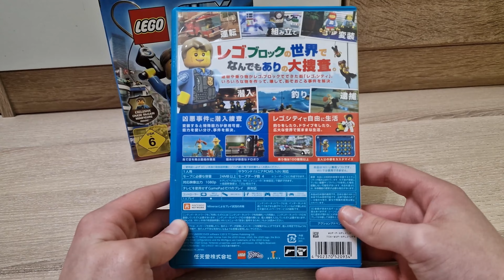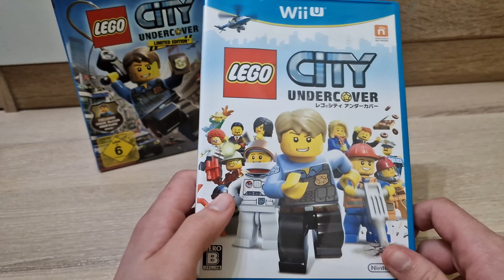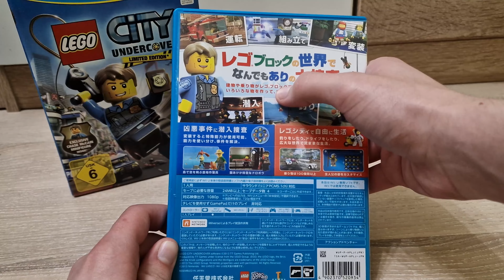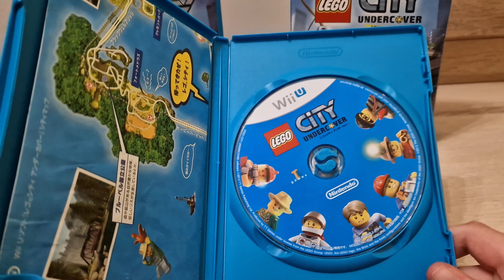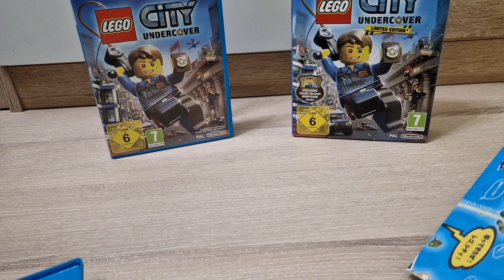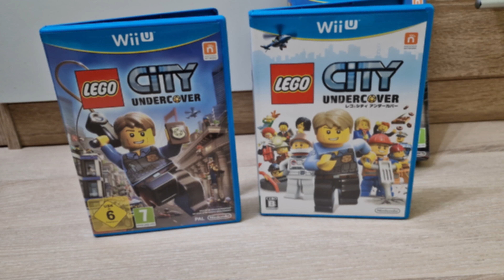Das Japanische Lego City Undercover!